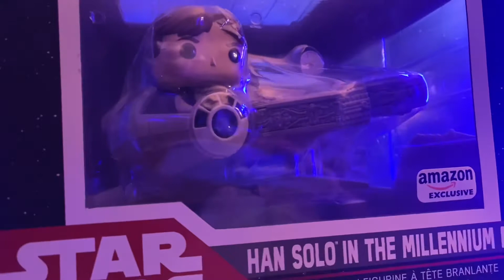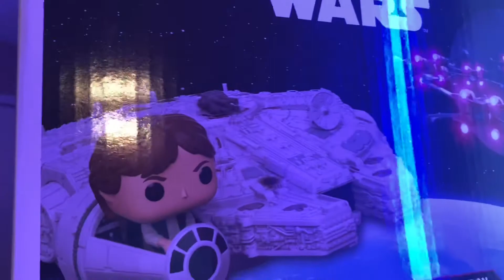Unboxing #400: Han Solo in THE MILLENNIUM FALCON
Hey folks today I’m unboxing my 400th funko!!! The amazon exclusive of Han Solo in the millennium falcon from STAR WARS!!!